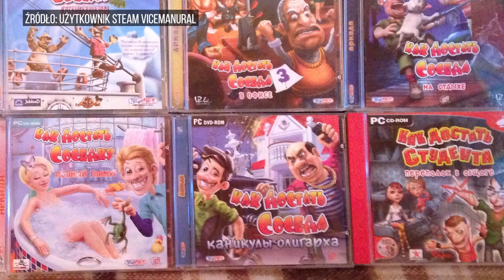Sąsiedzi z Piekła Rodem | retro arhn.eu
Pan Rottweiler dzień w dzień zakłóca porządek całego osiedla i mieszkający zaraz obok Woody ma już tego serdecznie dosyć. Zemsta będzie słodka!

W tym materiale omawiam gry "Sąsiedzi z Piekła Rodem" (Neighbours From Hell), "Sąsiedzi z Piekła Rodem 2: Na wakacjach" (Neighbours From Hell 2: On Vacation) oraz konsolowy port na Xbox/Gamecube a także remaster "Neighbours Back From Hell". Uff!

Rozdziały:
00:00 Sąsiedzi z Piekła Rodem
04:16 Sąsiedzi z Piekła Rodem 2: Na wakacjach
07:28 Sąsiedzi na konsolach
09:19 Neighbours Back From Hell